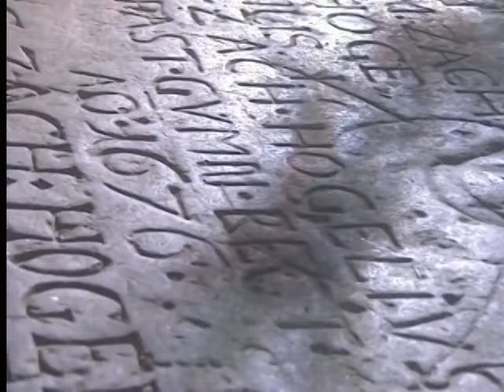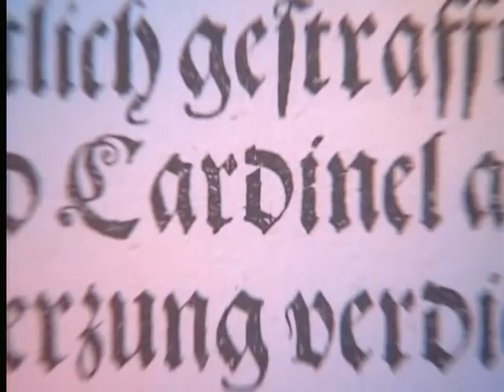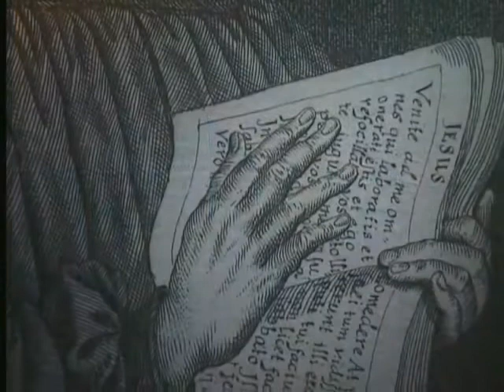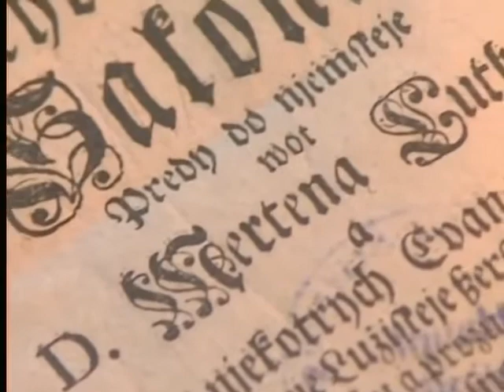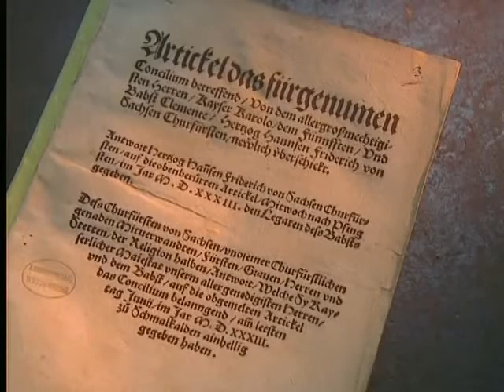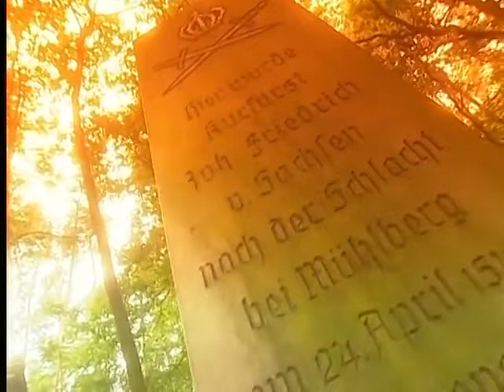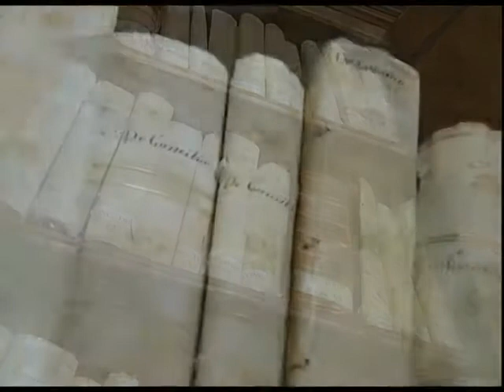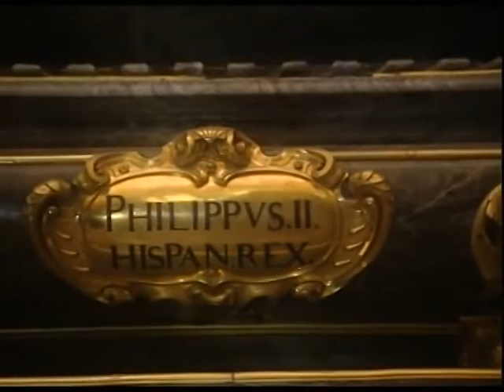Christianisme, la reforme protestante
La réforme protestante, également appelée « la Réforme », amorcée au XVIᵉ siècle, est une volonté d'un retour aux sources du christianisme et aussi, par extension, un besoin de considérer la religion et la vie sociale d'une autre manière.